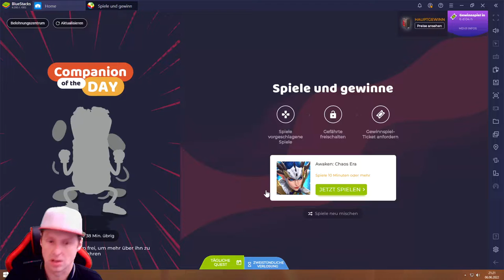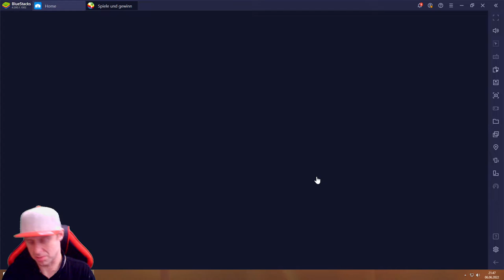Awaken Chaos Era #06.06 JndT (BlueStacks)